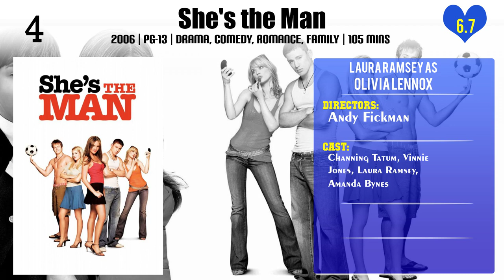Laura Ramsey Top 10 Movies of Laura Ramsey| Best 10 Movies of Laura Ramsey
Top 10 Movies of Laura Ramsey

Find the list of movies by Laura Ramsey you can find more information, movie trailers, posters, reviews, youtube links in below link.

Please Comment down your favorite movie of Laura Ramsey